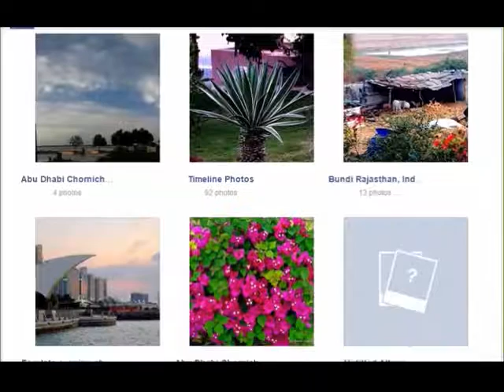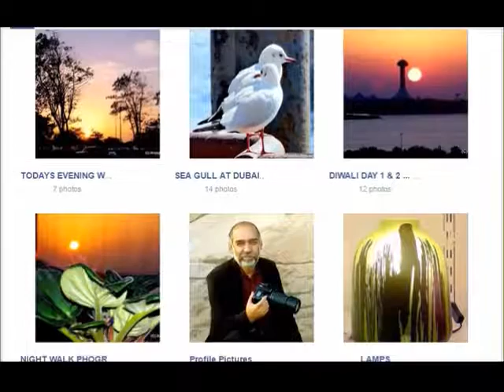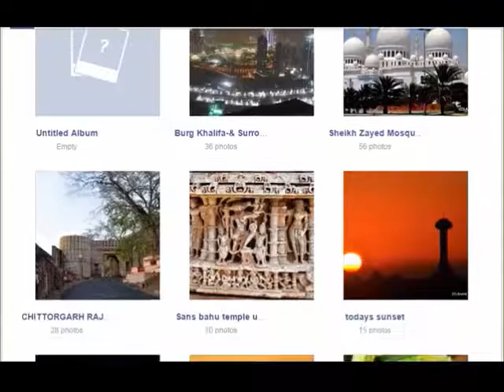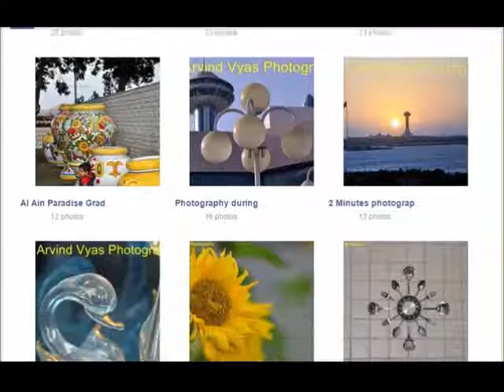arvind vyas photography page on facebook album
Arvind Vyas Photography page on Face book, more than 120 albums and 1200 + photos. All types Sunset, Sunrise, Flowers, Landscape, Night, Macro, Portrait Commercial, Architectural, specials etc.